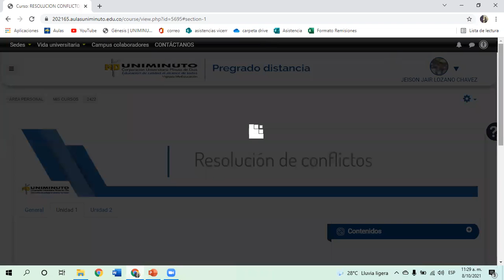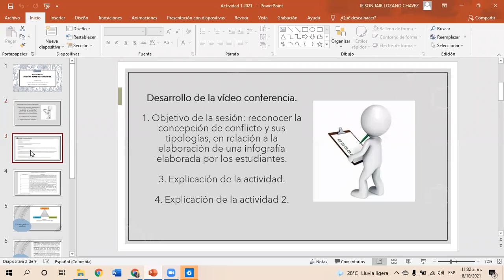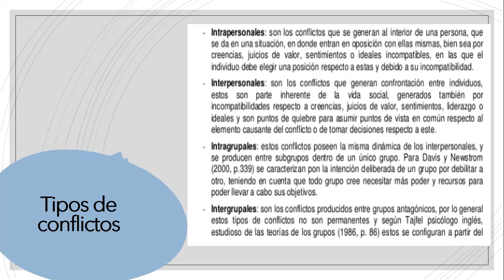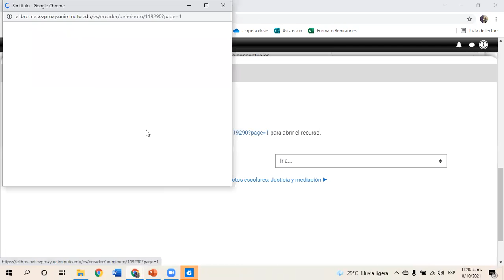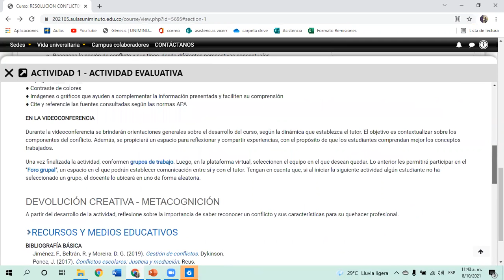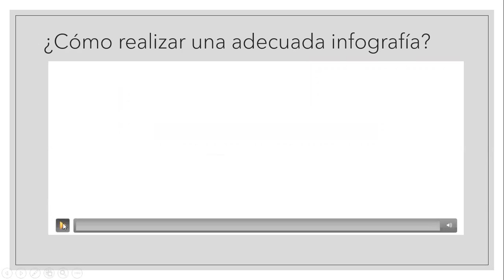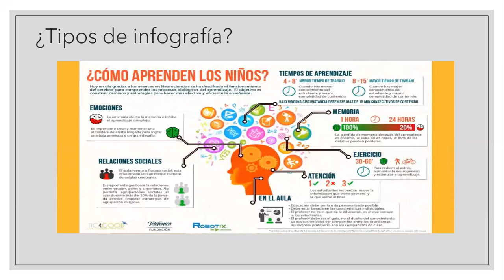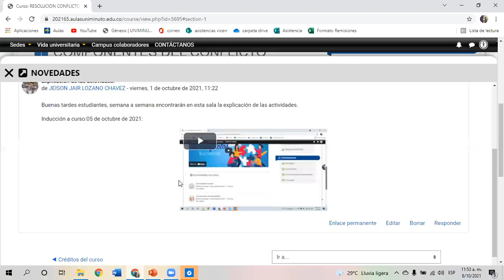Explicación actividad 1 evaluativa. Curso Resolución de conflictos. UNIMINUTO.